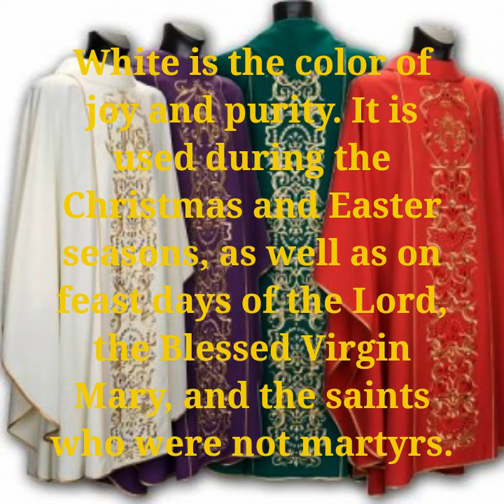Catholic Liturgical Colors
Christ's Family Prayer Group channel is all about Catholic teachings, doctrines,
reflections and personal encounter with God.